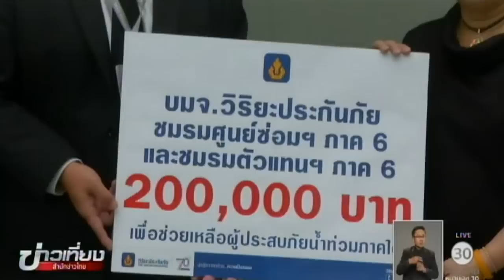5 อำเภอริมทะเลสาบสงขลายังมีน้ำท่วมขังสูง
หลายจังหวัดสถานการณ์น้ำเริ่มกลับเข้าสู่ภาวะปกติ เนื่องจากฝนหยุดตก แต่บางพื้นที่ยังมีน้ำท่วมขังสูงและระบายน้ำได้อย่างช้าๆ โดยเฉพาะพื้นที่ 5 อำเภอริมทะเลสาบสงขลา

1.สารคดีเฉลิมพระเกียรติ
2.พระราชกรณียกิจ-พระมหากรุณาธิคุณ
3.คนไทยหัวใจ♥รักในหลวง